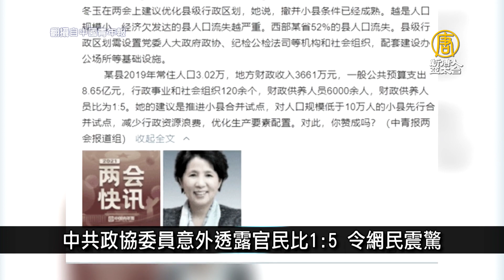中共政協委員意外透露官民比1：5 令網民震驚｜中國一分鐘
層人事大地震 螞蟻集團CEO下台
中共政協委員意外透露官民比1:5 令網民震驚
假牛肉乾銷中國近30省區 詐騙逾800萬人民幣
中國山寨店家多！微博瘋傳過度依賴導航曝慘況